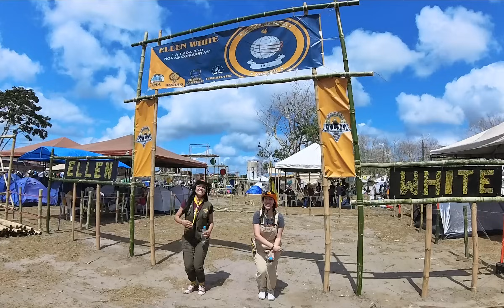CAMPORI EM SÃO LUIZ DO MARANHÃO! (UNB)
Esse campori foi épico! Foi a primeira vez que toda nossa equipe estava reunida e COMPLETA. Os memes foram muito bons!

Amamos vocês!